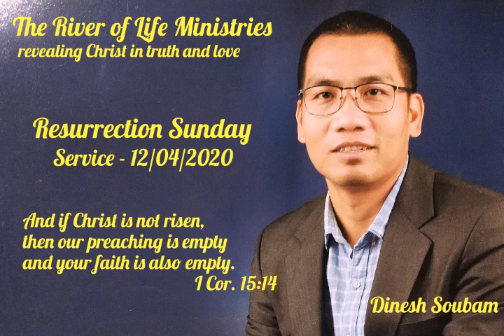Resurrection Sunday 2020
The River of Life Ministries